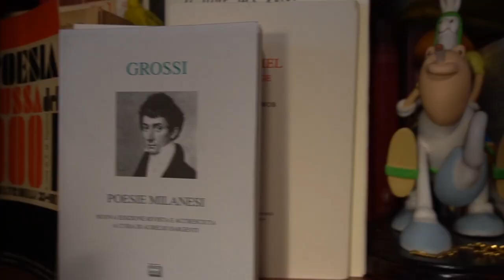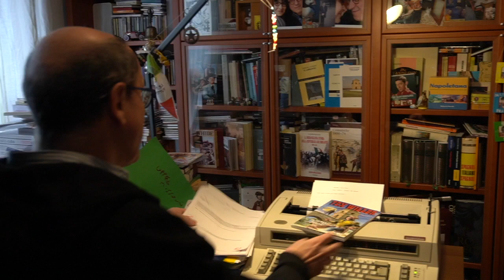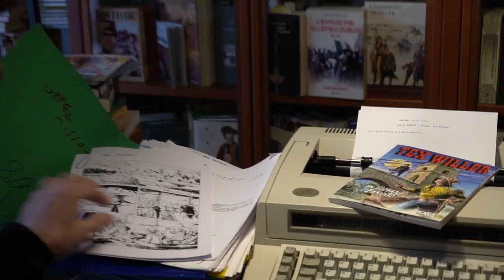"A casa con l'autore": Mauro Boselli ci parla di Tex!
A casa con l'autore
Oggi siamo nello studio di Mauro Boselli, curatore e sceneggiatore di Tex e Tex Willer.

Qui trovate il programma giornaliero della nostra iniziativa, continuate a seguirci su Youtube, Instagram e Facebook!